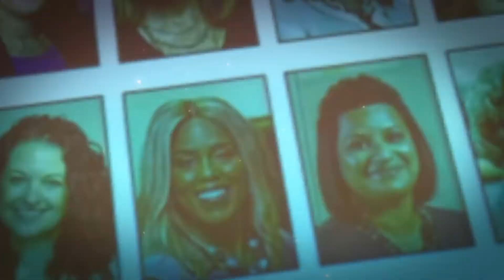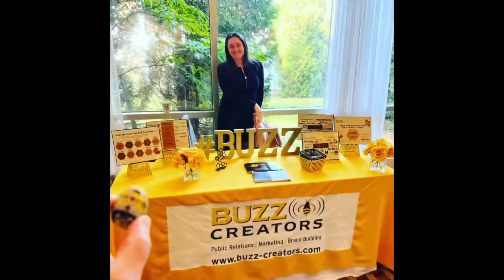Westchester Magazine 914 INC - Women In Business 2022 - Amanda DePalma